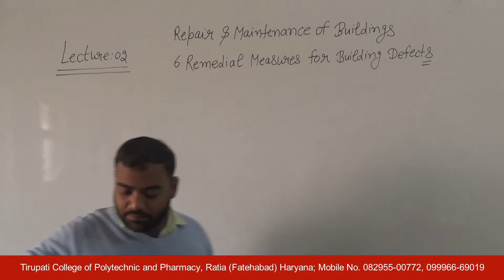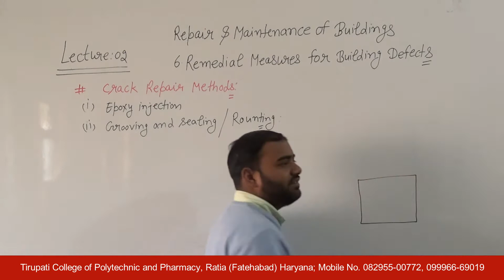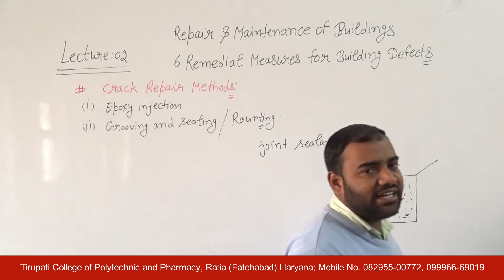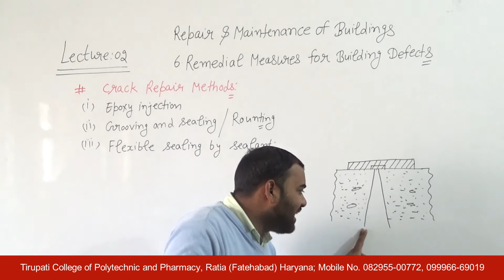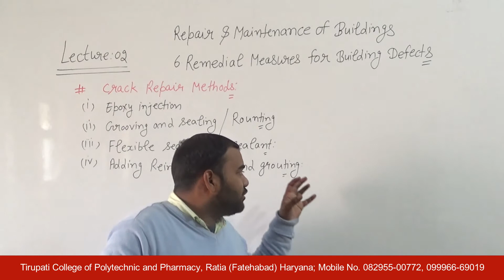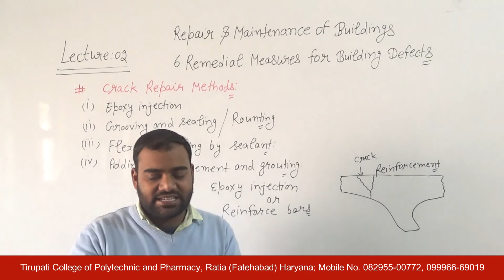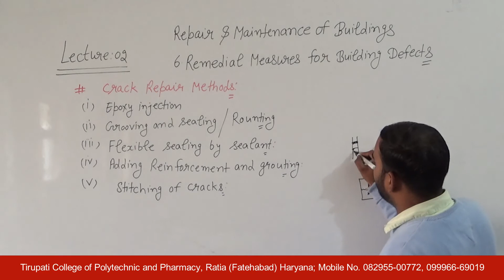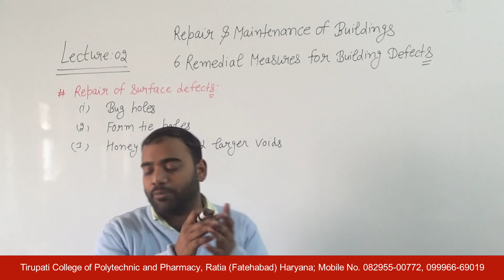RMB; Remedial Measures of Building Defects, Lecture 02 HD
Name of Course : Diploma in Civil Engineering
Class : Fifth semester
Subject Name : Repair and Maintenance of buildings
Topic : Remedial Measures of Building Defects